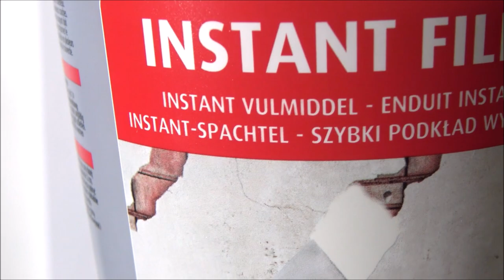Orange Abstract Poppies/ Texture Techniques /STEP by STEP Acrylic Painting/MariArtHome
Canvas 30x30cm
COLOUR :   black,   white,  orange,   yellow,
Füllspachtel=INTERIOR FILLER